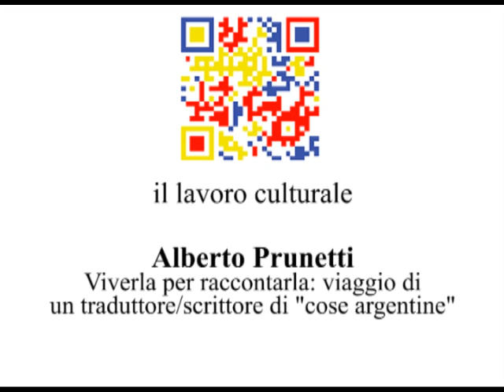A. Prunetti - Viverla per raccontarla - Parte XIII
Alberto Prunetti - Viverla per raccontarla: viaggi di un traduttore/scrittore di "cose argentine"

Prima giornata del seminario "il lavoro culturale".
Siena, 26 gennaio 2011

Parte XIII:
Discussione con il pubblico - quarta parte